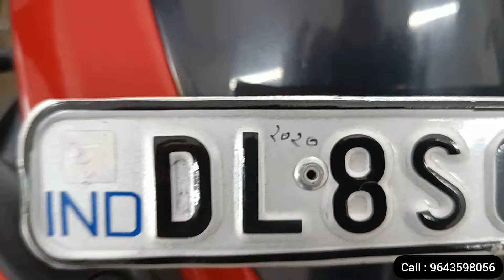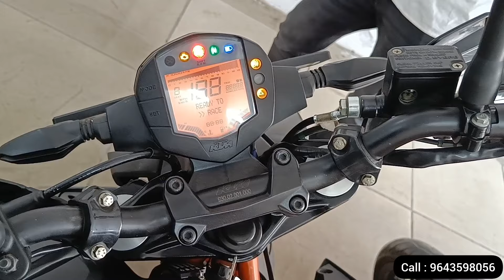Second hand ktm bike market | ₹35,000/- देके लेजाओ 💥 | second hand r15 bike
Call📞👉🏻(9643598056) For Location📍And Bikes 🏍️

(Param Singh Vlog) is an online (YouTube) Platform and an intermediary between it's users and the automotive dealership which gives the information to its users to buy their preferred Two/Four Wheeler (Param Singh Vlog) only provides information about vehicle and it's dealership and does not take any responsiblity of the vehicle condition, authenticity or any Documentation..